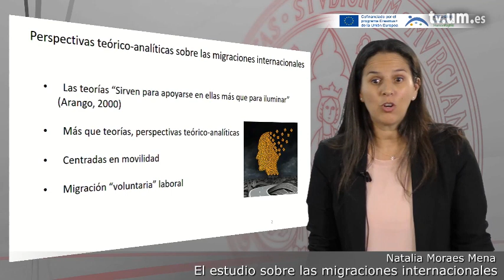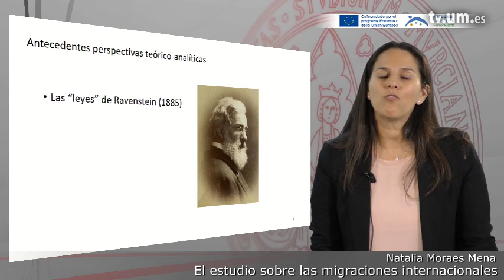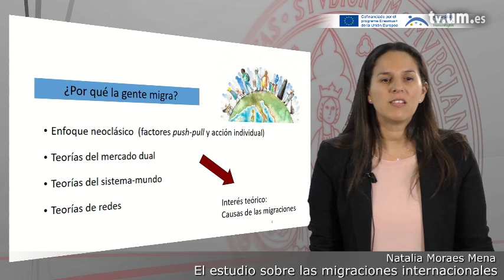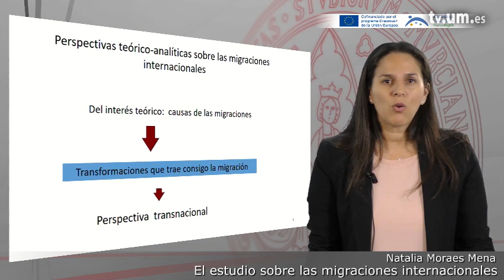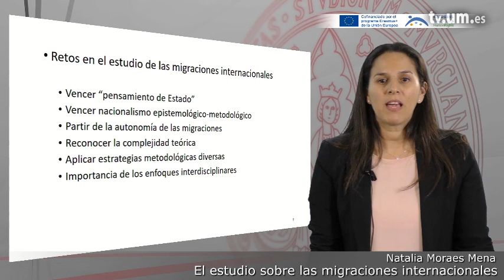Módulo 1.5.1 El estudio de las migraciones internacionales